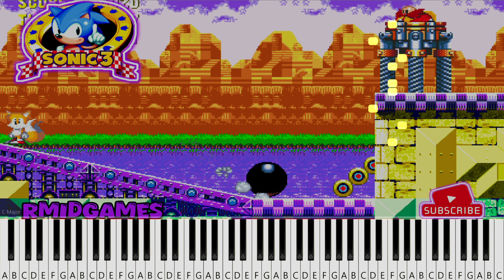Sonic The Hedgehog 3 - Launch Base Zone Act 2 [MIDI SOUND]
Muito obrigado a vocês amigos inscritos no canal e aos novos amigos que estão se inscrevendo!